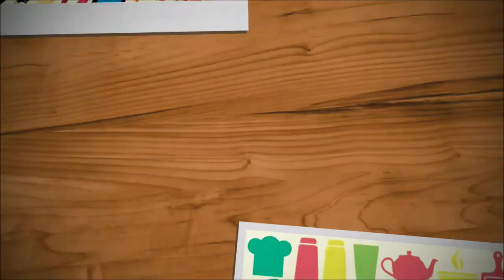Meu Cronograma Capilar ❤ |Por Daiane Lira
❤  Hello Galera! ❤
e hoje trago meu cronograma capilar, minha torina com meus cabelos e espero que ajudem vcs ai também.